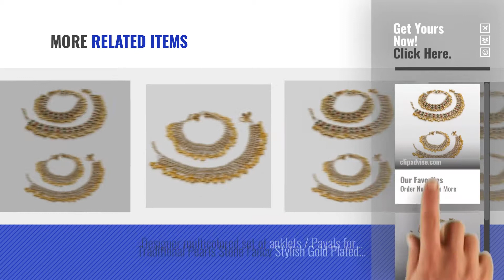Top 10 Baal Anklets [2018]: Combo of 2 Anklets for Women & Girls / Latest Trendy Anklets for Women &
For More great products by baal, Click this link. आभूषण

Combo of 2 Anklets for Women & Girls / Latest Trendy Anklets for Women & Girls / Payal for Girls Stylish Anklets for Women & Girls / Latest Trendy Anklets for Women & Girls...

Pack of Two Indian Traditional Belly Dance Anklets with Gold Tone / Anklets for Women Traditional / Anklets for Girls Fancy Party Wear Indian Traditional Belly Dance Anklets with Gold Tone / Anklets...

New Collection Red and Green Gunghroo Pattern Anklets for Women / Designer Anklets for Bridal / Exclusive Gift Ideas for Karva Chauth / Diwali and Wedding Anniversary Red and Green Gunghroo Pattern Anklets for Women / Designer...

BAAL New Collection Fancy Stylish Antique Style Diwali Festive Gold Plated Bridal Ghunghru Anklet for Women / Best Idea for Gift for Diwali Day Special Collection Fancy Stylish Antique Style Diwali Festive Gold Plated...

Designer Red and Green Stone White Pearl and Ghungroo Payal / Anklet for Women and Girls Stylish / Karva Chauth Day Special Designer Ghunghru Anklets for Her Green Stone White Pearl and Ghungroo Payal / Anklet for Women...

Anklets With Ring For Women Stylish | Anklets For Women Traditional | Payal For Girls Stylish For Women Stylish | Anklets For Women Traditional | Payal...

New Collection Fancy Stylish Antique Style Diwali Festive Gold Plated Bridal Ghunghru Anklet for Women / Best Idea for Gift for Diwali Day Special Fancy Stylish Antique Style Diwali Festive Gold Plated Bridal...

New Collection Combo Pack of Designer Anklets / Payal for Women / Best Idea for Gift for Diwali Day Special for Family Combo Pack of Designer Anklets / Payal for Women / Best Idea...

Designer multicolored set of anklets / Payals for Women Combo multicolored set of anklets / Payals for Women Combo

Traditional Pearls Stone Fancy Stylish Gold Plated Anklets Set for Women & Girls / Payals with Ghunghru for Women Party wears Pearls Stone Fancy Stylish Gold Plated Anklets Set for Women &...

Try also